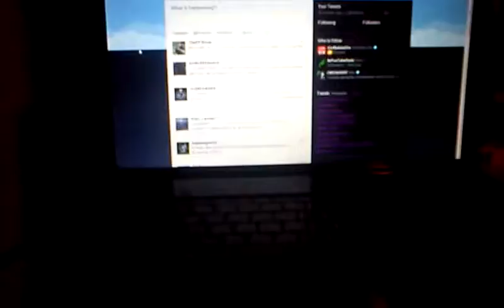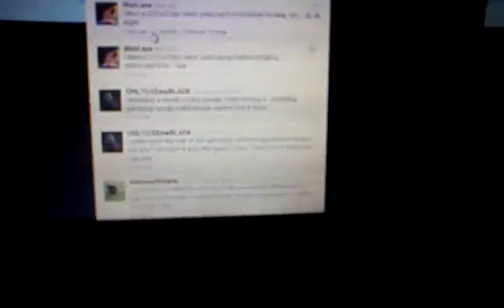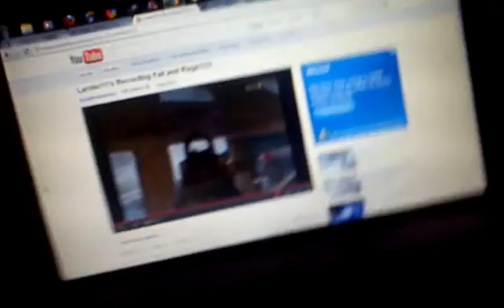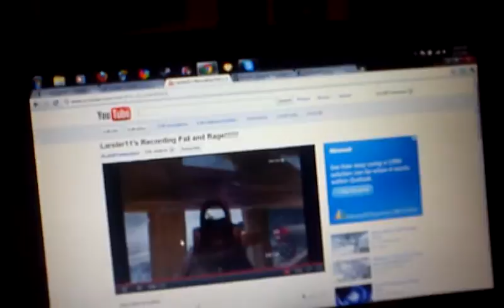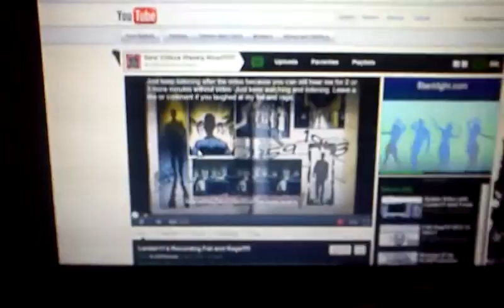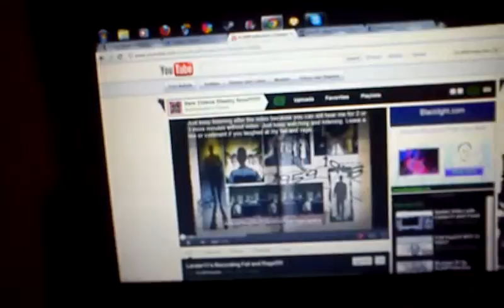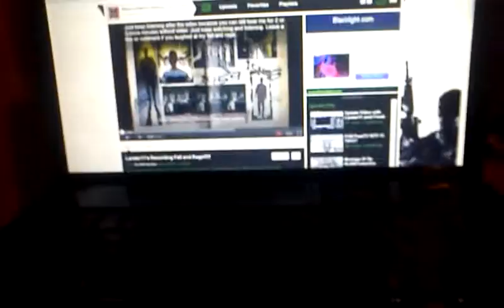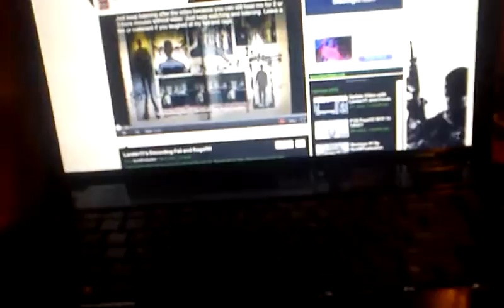Larster11's Rage After Video Re-recorded w/ Update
A lot of cursing in the recording of the audio of the fail video. Like if you laughed at me raging and punching the wall.